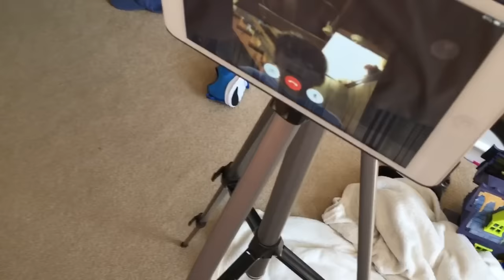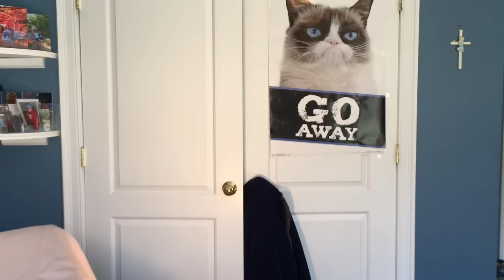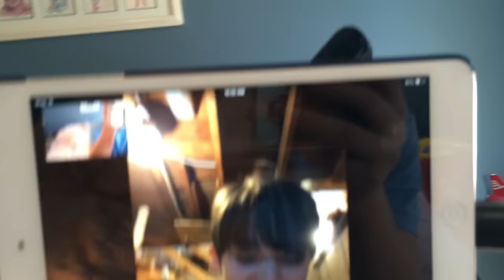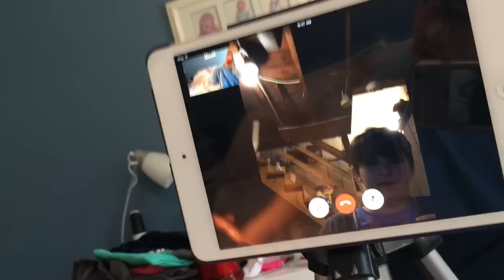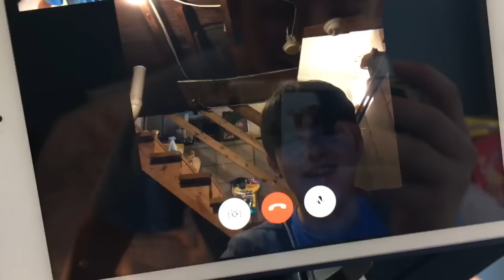The Emoji Challenge With Liv Random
Today Livsie and I do the Emoji Challenge! ~Joe and Heidi $^^¡|€¥ f@(€!